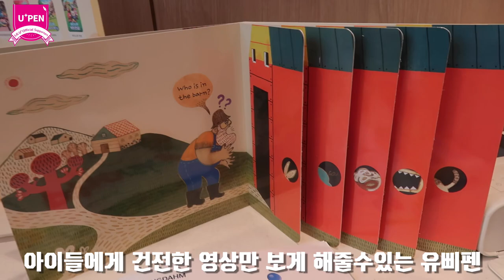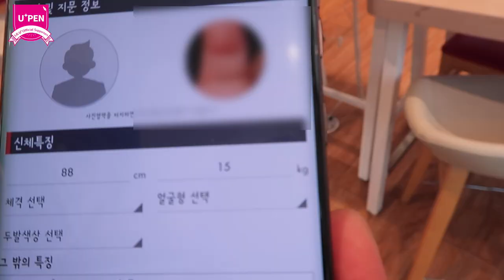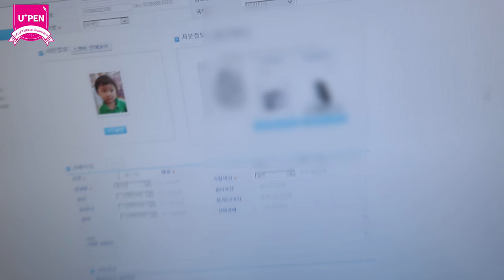육아 브이로그) 지문등 사전등록 캠페인에 방글생글이도 함께합니다 ( 유플러스 미아방지 지문등록 캠페인)